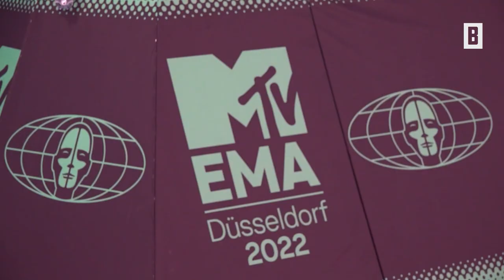Marius Müller-Westernhagen – Barfußschuhe und Anzug in Nacktoptik: Frau Lindiwes Look polarisiert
Lindiwes scheint sich an diesem Abend nicht nur im Blitzlichtgewitter wohlzufühlen, sondern auch in ihrem Outfit

Impressum:
Burda Forward
St.-Martin-Straße 66
81541 München